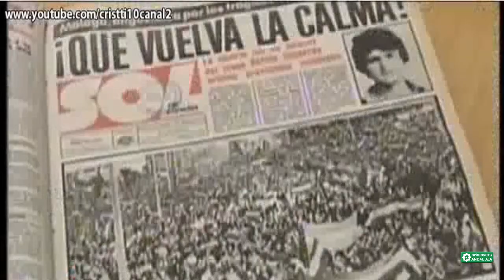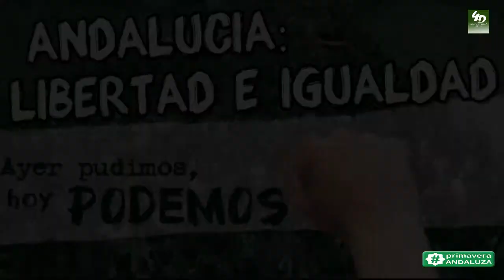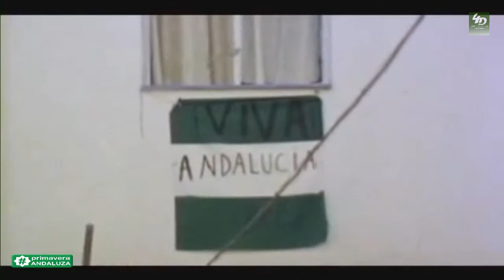4 Diciembre Primavera Andaluza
La esperanza se abrió camino. Aquel 4 de diciembre, las y los andaluces supieron que eran capaces de hacer frente a las carencias y vencer los infortunios. Dejaron atrás el fatalismo y se pusieron manos al anhelo. Decidieron que el destino no estaba escrito. Y abrieron el camino a su propia esperanza. Porque las utopías no se aguardan ni se aparecen: se construyen y se persiguen.

En muchas ciudades andaluzas, en Madrid y en Barcelona, cientos de miles de personas salieron a la calle a exigir su autonomía y a dejar claro lo que eran y lo que querían: constituirse como nacionalidad. No querían estar, querían ser. Ser en el conjunto que se estaba diseñando al aire limpio de la libertad. Querían tierra, justicia e igualdad.  No era una región la que se expresaba, era un pueblo, era una comunidad histórica. Gente sin miedo, con sus niños, con sus abuelos. Fue un día de luz que se fundió en lágrimas al caer la tarde por la sangre de un muchacho malagueño, Manuel José García Caparrós, que fue asesinado con la verdiblanca en las manos.

Desde el 4 de diciembre del 77 hasta el 28F de 1980 , la movilización continuó en la calle y en las instituciones. La sintonía entre el pueblo y sus representantes fraguó como pocas veces en la Historia. Y llegó el día del referéndum, el 28 de febrero. Y la movilización social se convirtió en un triunfo político. Y ganó el sí, rotundo, incuestionable. Y también hubo lágrimas, lágrimas de dignidad, porque, además, de convencer había que vencer al centralismo y al miedo y a la ley orgánica de modalidades de referéndum que había pactado el bipartidismo de entonces. Pero en aquella ocasión, la política fue la solución. Y se desbloqueó la autonomía por acuerdo del Congreso de los Diputados ante la audacia y la firmeza incontenibles del pueblo andaluz.